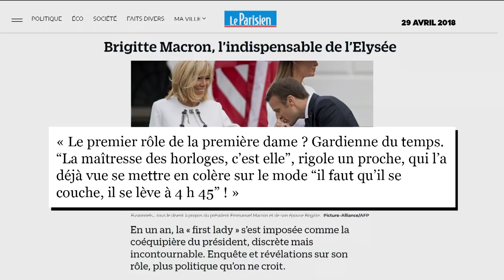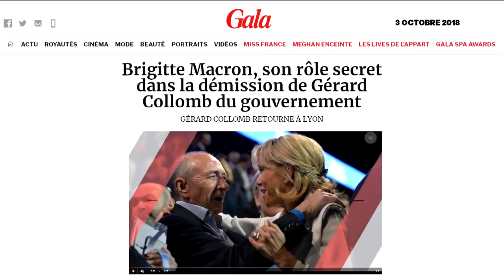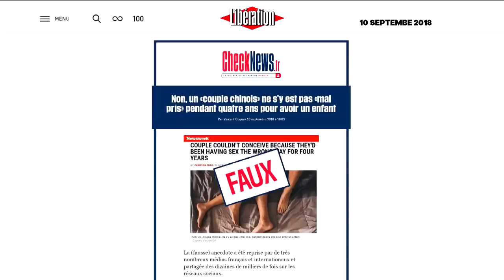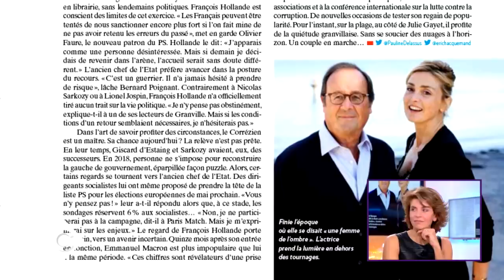Le 5 sur 5 spécial couples ! – C à Vous – 26/12/2018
—Maxime Switek fait le tour des séquences qui ont marqué les esprits en 2018 ! Plus decoulisses, de photos, d'infos, d'échanges, de Live-Tweet, de videos, de CàVous sur :-Facebook Twitter : @cavousf5- Instagram :@c_a_vous